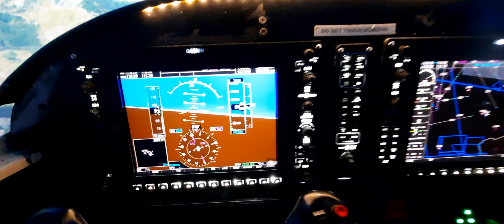Piper PA28 Flight Simulator